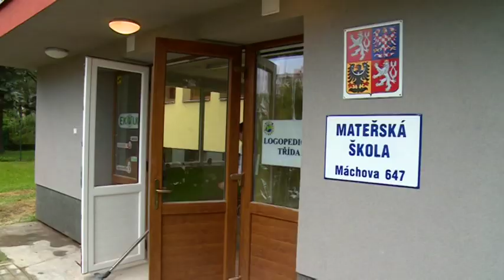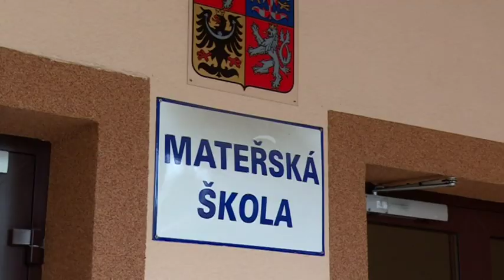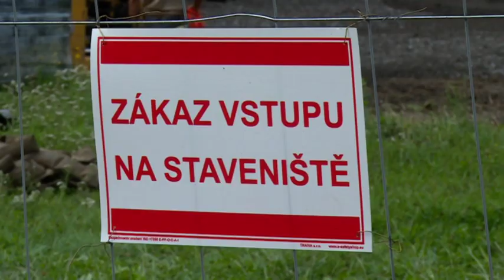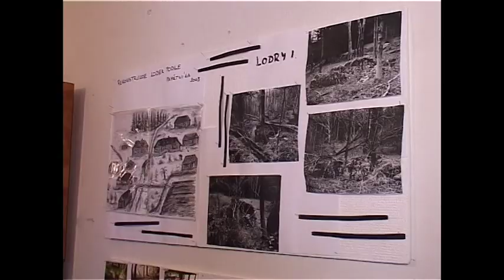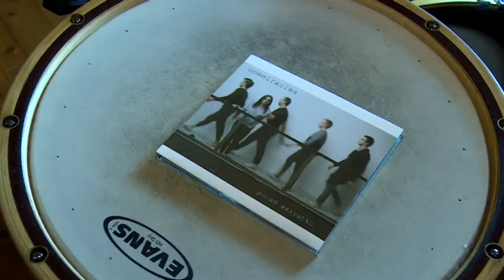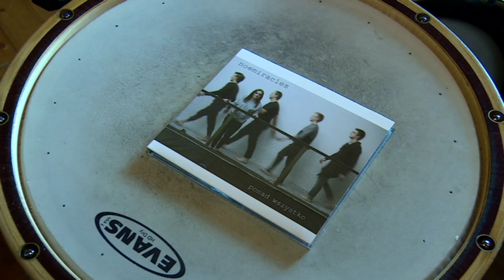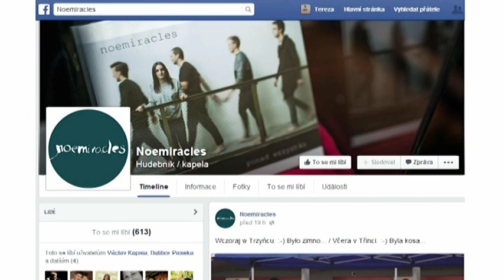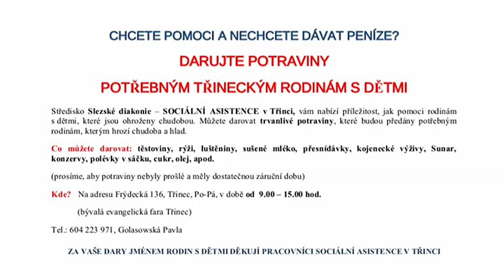IFKTV - Třinecký magazín - 22. 8. 2014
Investice města na Javorovém vrchu / Letní rekonstrukce školských zařízení / Zemřel Vladimír Knybel / Třinecká kapela Noemiracles vydala desku / Úspěšné Večerníčky naživo / Eduard Machaczek obdržel Cenu města Třince / Prázniny v 3nci skončí 30. 8. ve Werk Areně / Pokračuje potravinová sbírka Slezské diakonie / Oprava ulice Komenského / Loučení s prázdninami na koupališti / Pozvánka do městské galerie / Steel Cup 2014